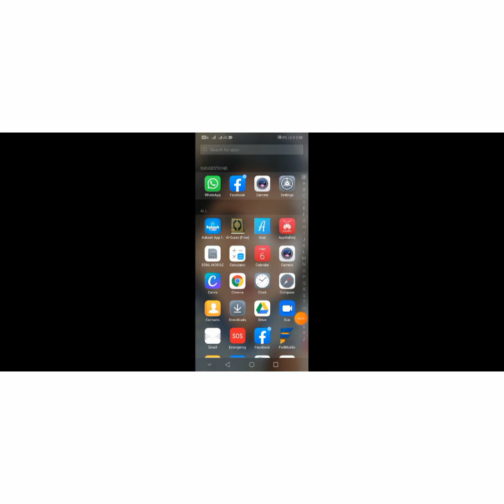class 9 Physics / Chapter 1 ദ്രവ ബലങ്ങൾ/ പ്രതലബലം / Surface tension/water experiments